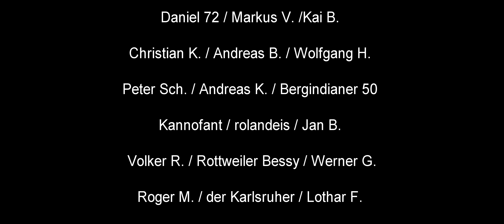Season 9 Folge #39 - Renew & Rebuild ★ Snowrunner Year 3 Deutsch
SnowRunner Year 3 Season 9 - Renew & Rebuild ★ Let´s Play Deutsch ★ German Gameplay
PC 1440p 21:9 Ultra - Eine Gameplay / Let´s Play Videoserie zum Spiel SNOWRUNNER in der PC Version mit JayDee in Deutsch / German in 21:9 (Kinoformat), 1440p  und mit Ultra Grafik Einstellungen.

Video-Tags
jaydee jaydee1974 snowrunner deutsch german hardmode season 5 saison 5 let´s play lets play gameplay